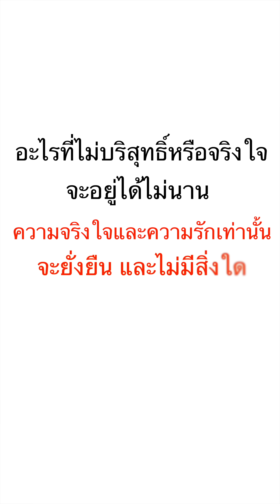ดารากับแฟนคลับ…โดนแอบถ่าย!!!